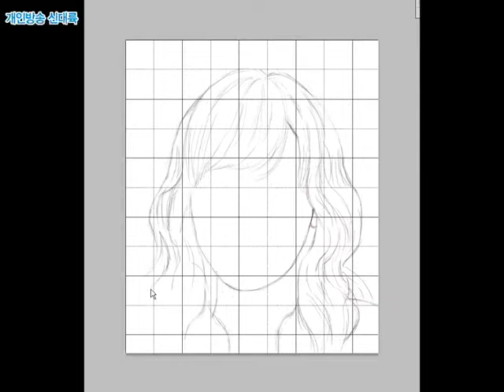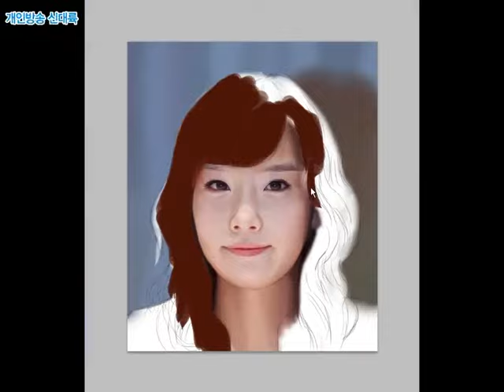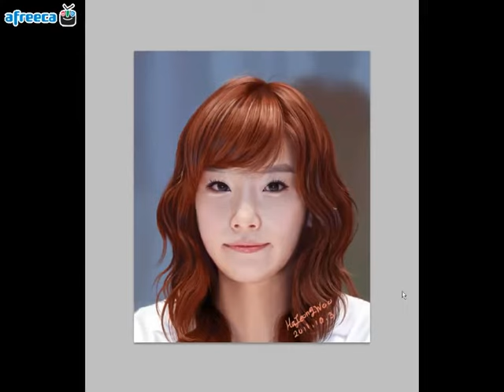GIRLS' GENERATION-TAEYEON painting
GIRLS' GENERATION-TAEYEON Photoshop painting

Painter Name: Ha JeongWoo (하정우) / JeongWoo Ha
March 5 , 1994
Gender: Male
Nationality: South Korea / Republic of Korea